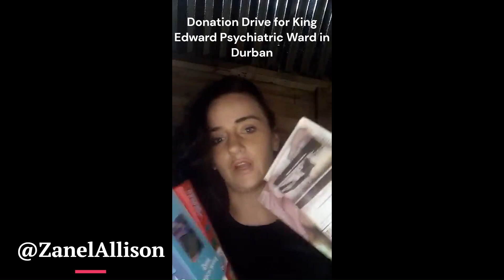iNeedHelp NPO Charity Donation Drive in Durban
This August, I Need Help has been active and busy with community outreach, collecting donations and items for handouts to people in need.
Take a watch and see our recent charity drive for King Edward Psychiatric Ward in Durban and see what we have in store ahead for the rest of August and September!